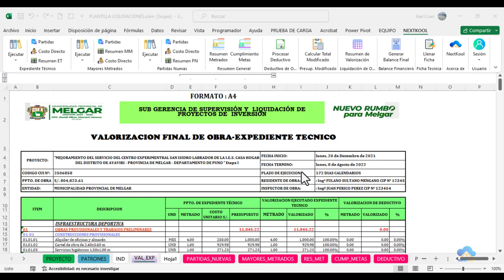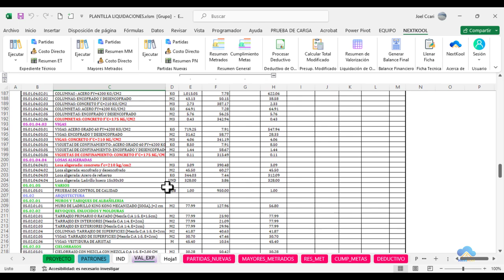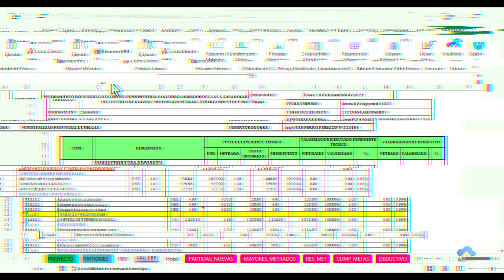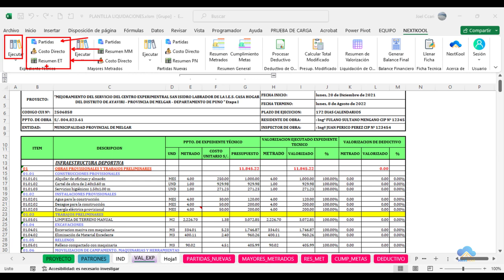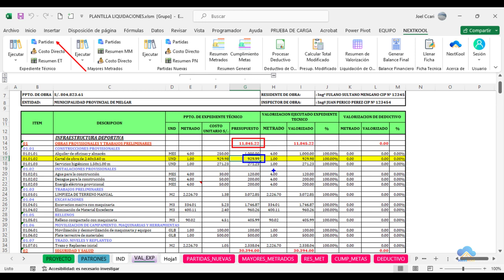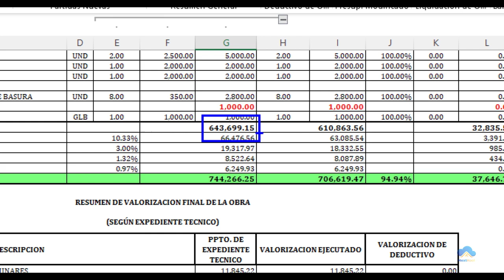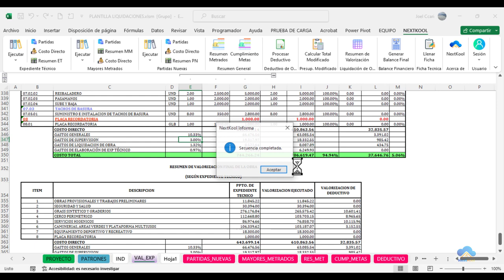#2 VALORIZACION FINAL DE OBRA - EXPEDIENTE TECNICO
En este video, veremos como calcular la valorización final del expediente técnico.